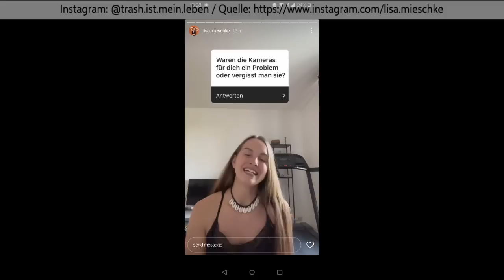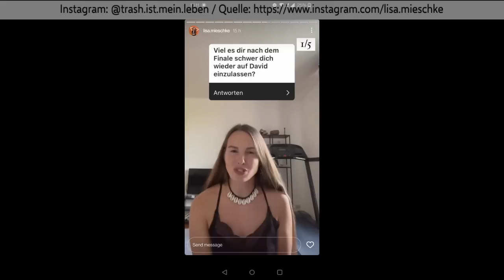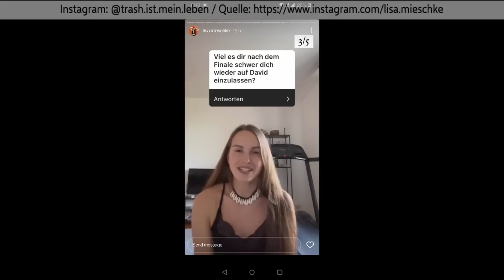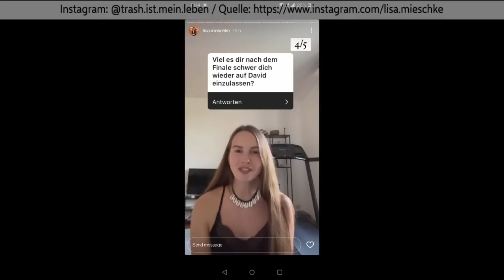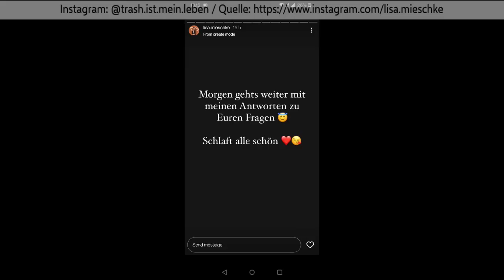Warum hat Lisa David noch eine Chance gegeben?? Lisa beantwortet offene Fragen zum Bachelor!!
xoxo

Instagram: Memes, Kolumnen, Votings, Umfragen, Reactions, News 😏 ☀️